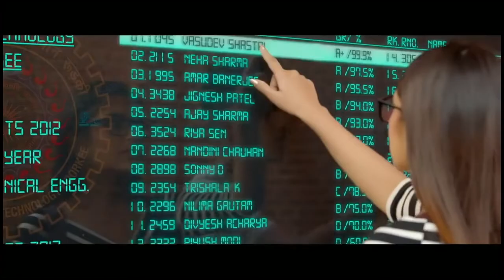Genius Official Trailer @2 2018 directed by Gadar director Anil Sharma HD